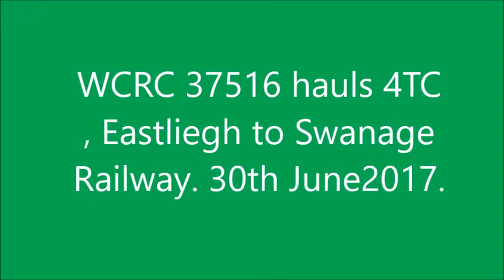4TC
WCRC 37516 hauls 4TC  to swanage railway.